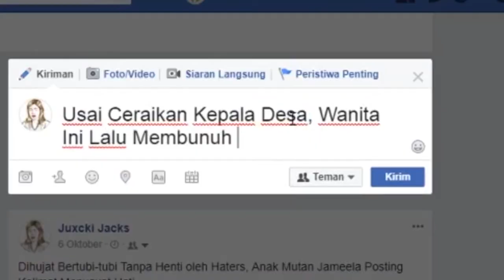HOAX - Lomba Video Pendek Duta Damai 2017 [SHORT MOVIE]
"HOAX"

Sinopsis :
Menceritakan seorang remaja yang bernama Juki yang sedang menyebarkan berita hoax, dan tak disangka dia bertemu dengan teman nongkrong lamanya yang bernama Mamat, dan Juki mengajak Mamat nongkrong di samping rumahnya. Dan tak disangka pada saat dia nongkrong, Juki yang sedang menyebarkan berita hoax tentang anak seorang pejabat tertangkap basah oleh anak pejabat tersebut yang ternyata juga nongkrong di tempat yang sama. Akhirnya Juki mendapatkan pukulan akibat perbuatannya
CAST :
- Juki : @fickri.a
- Mamat : @alesandro_rendy1
- Talent 3 : @muhammadadzani_

CREW :
- Sutradara : Dimas Satya Prabowo
- Scriptwriter : Rifky Al Ridhwan
- Cameraman : Louis Vigo
- Editor : Laksito Aji Nugroho
- Scoreman : Laksito Aji Nugroho
- Soundman : Rifky Al Ridhwan